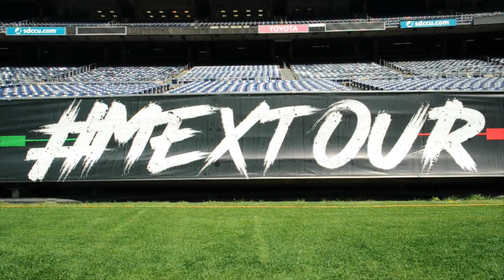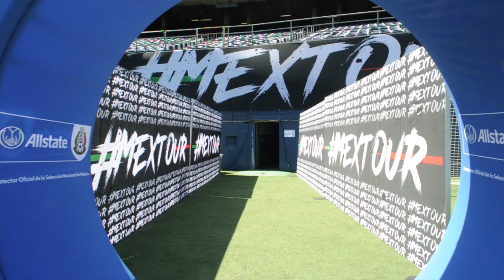The Team | Episode 6 | Demonstration Day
"Demonstration Day"

In Episode 6 the team takes part in the first demonstration of the season.